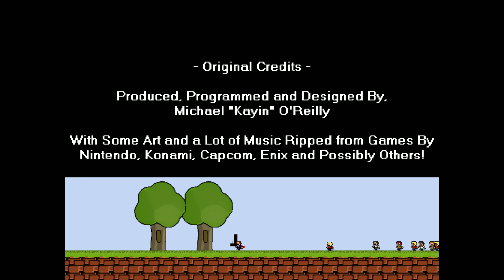I Wanna Be The Guy: The Movie: The Game: The Remaster - Impossible mode clear